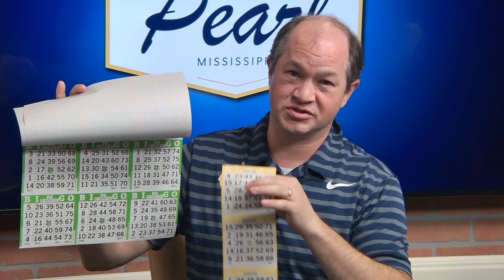This Week In Pearl- PHS Bingo 4-25-2024